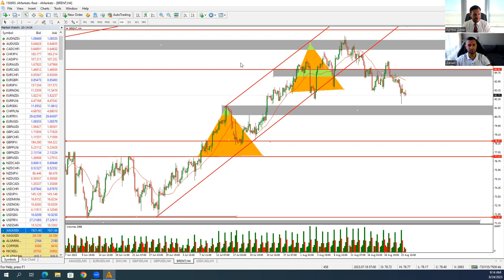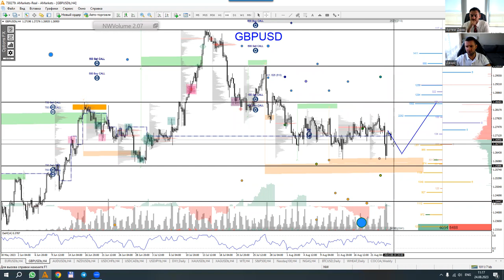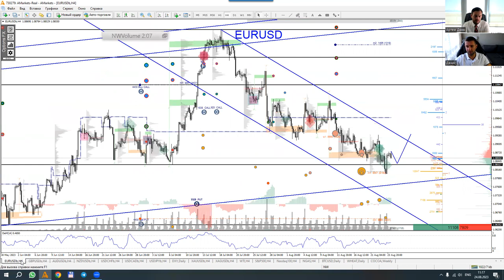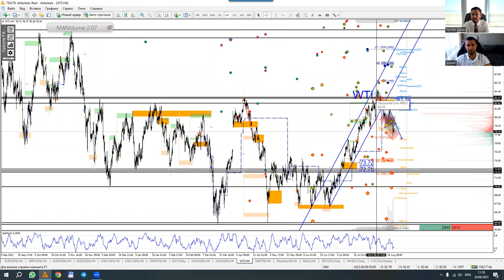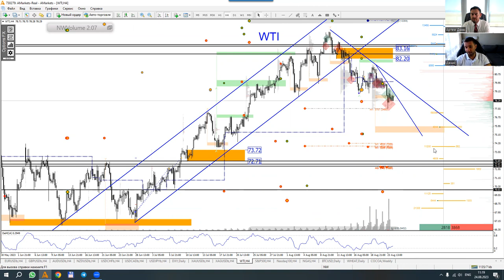Артем Деев vs Денис Ковач: торговые идеи по EUR/USD, DXY, GBP/USD и Brent | AMarkets